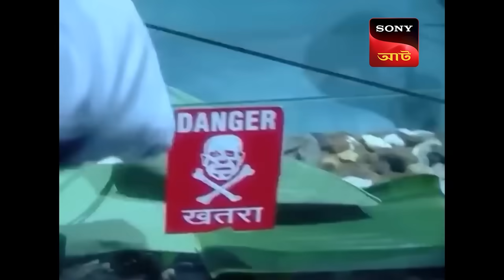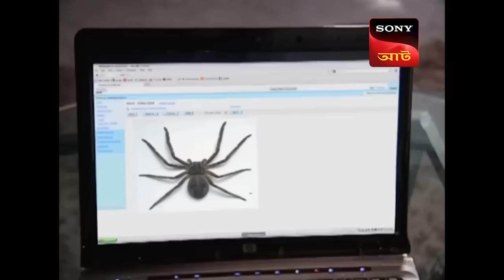Adaalat | আদালত | Ep 71 | 6 July 2024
A spider escapes from a lab and bites someone, killing him. Watch as Pathak help the researchers get off from this case by finding the real culprit.

Cast: Ronit Roy , Anand Goradia , Romit Raj
Directed By : Udayan Pradeep , Suleman Quadri , Rajesh Ranshing , Pawan Kaul
Produced By : Abhimanyu Singh , Rupali Singh